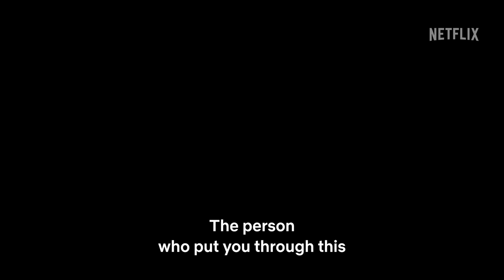Narco-Saints | Official Trailer | Netflix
Trust is the deadliest deal
In this vast empire of deception

Based on a dangerously true lie

Narco-Saints | 9 September, only on Netflix

From director Yoon Jong-bin of
The Spy Gone North and Nameless Gangster: Rules of the Time

Starring Ha Jung-woo, Hwang Jung-min, Park Hae-soo, Jo Woo-jin and Yoo Yeon-seok
With a special appearance by Chang Chen

Perihal Netflix:
Netflix ialah perkhidmatan hiburan penstriman yang terulung di dunia dengan 221 juta keahlian berbayar di lebih 190 buah negara, menikmati siri TV, dokumentari, filem cetera dan permainan mudah alih yang menghiburkan merentasi pelbagai genre dan bahasa. Ahli boleh menonton seberapa banyak rancangan mengikut kemahuan mereka, pada bila-bila masa dan di mana-mana sahaja pada skrin yang dihubungkan dengan Internet. Mereka juga boleh memainkan, menjeda dan meneruskan tontonan, tanpa sebarang iklan atau komitmen.